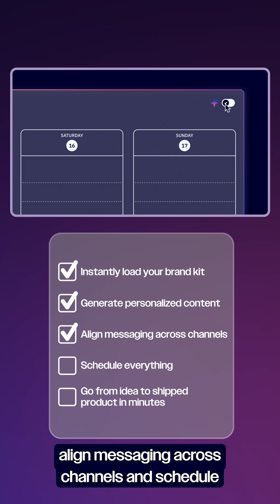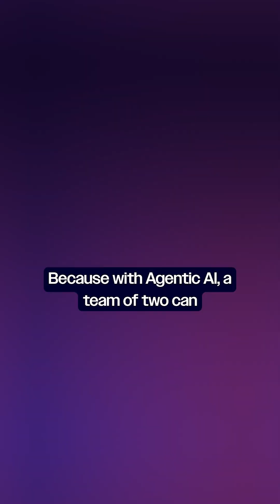The Difference Between an AI Tool and an AI Agent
Stop configuring platforms and start connecting with humans. Agentic AI handles the busy work so you can focus on what matters: strategy and creativity. Imagine going from an idea to a fully launched, personalized campaign in minutes, not weeks.

With Agentic AI, you get:
Always-On Optimization: An agent can notice a campaign's CTR is dropping at 2 a.m., pause it, and shift the budget to better performers before you even wake up.
True Personalization: AI agents work together to retarget a lead, then personalize the offer, image, and timing based on their past behavior, without you manually building 40 segments.
Team Amplification: AI agents act like a true team, working across your tools to hit your goals. A team of two can launch campaigns that used to take a team of ten.

This isn't just "set it and forget it"; it's "set it and improve it," nonstop.